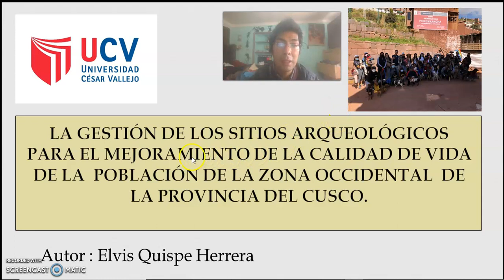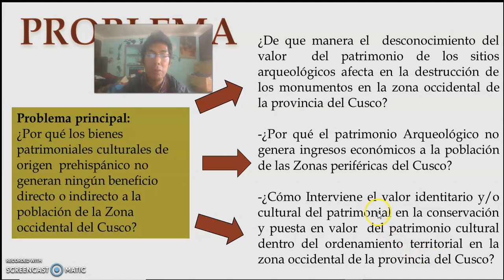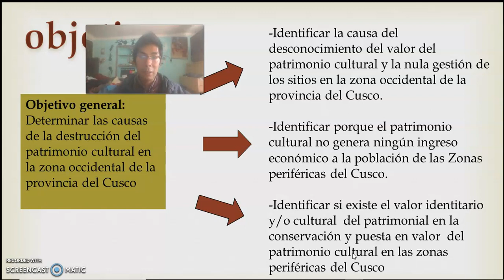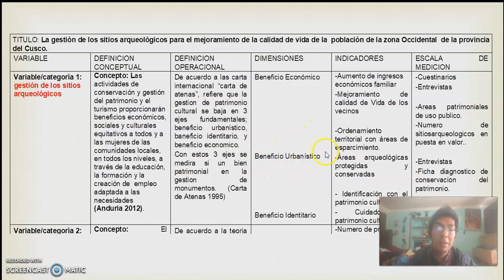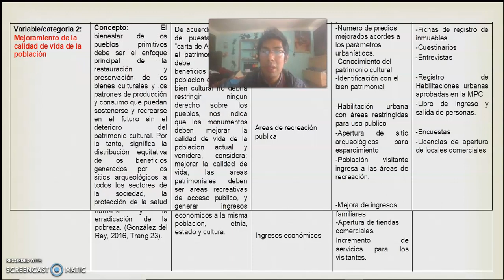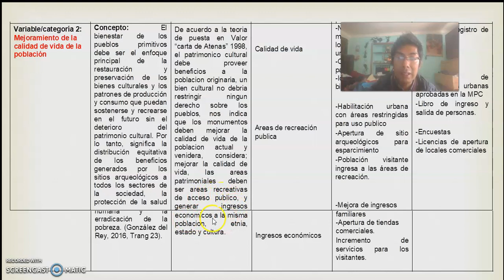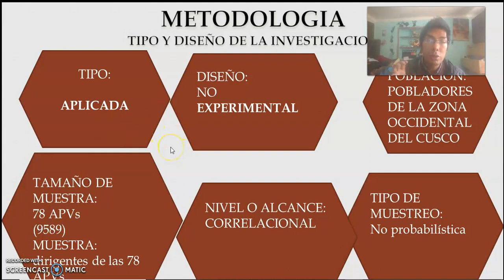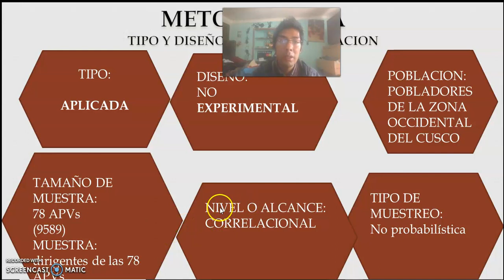PRESENTACION DE MATRIZ DE OPERACIONALIZACION UCV